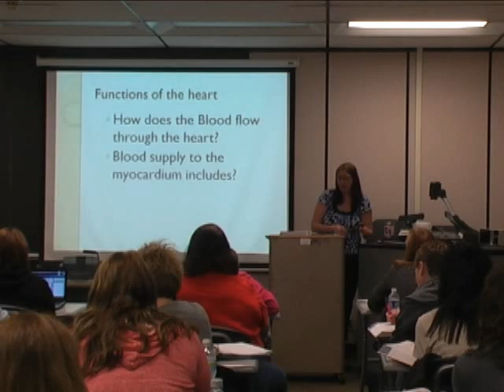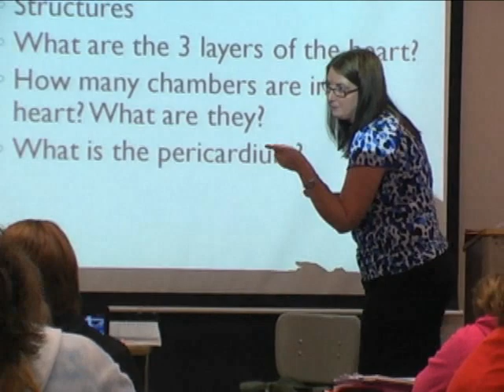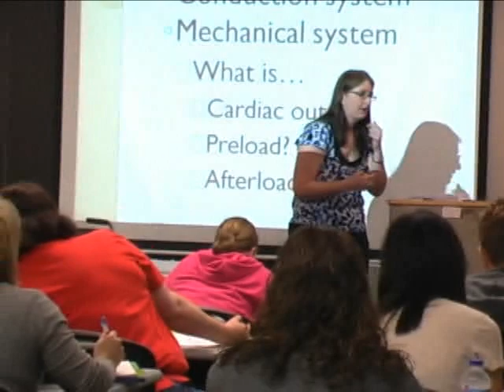Faculty Profile: Chrissy Stone